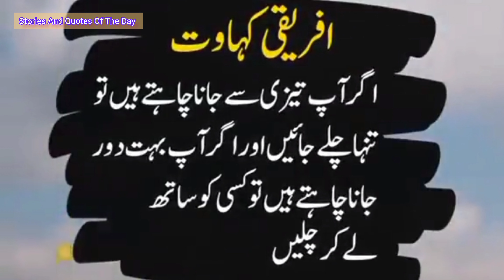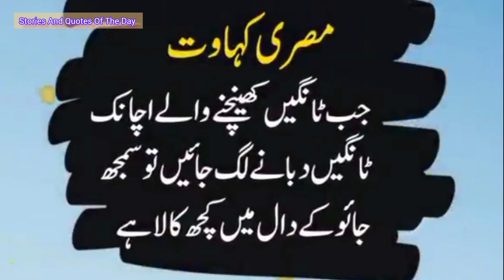چند اہم ملکوں کی اہم کہاوتیں || Important proverbs of some important countries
یہاں کچھ اہم ملکوں کی اہم کہاوتوں کی چند مثالیں ہیں جو ان کی ثقافت اور تجربات کا اظہار کرتی ہیں۔ ہر کہاوت ایک قومی ہویلت کا خزانہ ہوتی ہے جو ان کے روایات، تجربات، اور فلسفے کو انتقال کرتی ہیں۔

- امریکا: "Actions speak louder than words."
- چین: "千里之行，始于足下" (A journey of a thousand miles begins with a single step)
- یاپان: "石の上にも三年" (Sitting on a stone for three years)
- بھارت: "अंधों में काना राजा" (In the land of the blind, the one-eyed man is king)
- روس: "Утро вечера мудренее" (Morning is wiser than the evening)

یہ کہاوتیں صرف الفاظ نہیں ہیں بلکہ ایک ملک کی تاریخ، معاشرتی اخلاقیات، اور تجربات کو بیان کرتی ہیں۔ ان کے ذریعے ہم دنیا بھر کی حکمت کا خزانہ دیکھتے ہیں۔